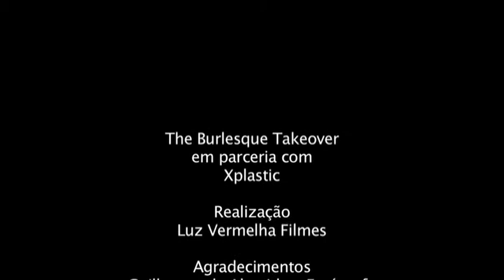Teaser Fotos de Divulgação do The Burlesque Takeover - Luminati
Teaser da sessão de fotos de divulgação realizadas no dia 26 de junho de 2011 para o projeto The Burlesque Takeover.
Neste, o fotografado é o nosso Mestre de Cerimonias, Luminati - The World's Most Depressed M.C.

Fotógrafo: Guilherme de Almeida
Realização: Luz Vermelha Filmes
Trilha: Pretty Faces - Nicki Jaine